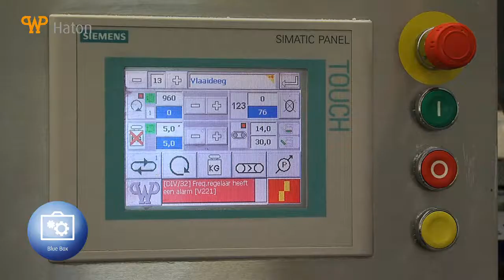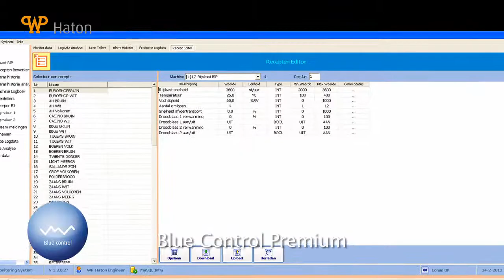Blue Value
Comprehensive Service and Support Package Blue Value by WP Haton.
Blue Value a new multimedia customer service- and support package.
With Blue Box, Blue Shop, Blue Net, Blue Control, Blue Cam, Blue Maintenance incl. Blue Check and Blue desk.